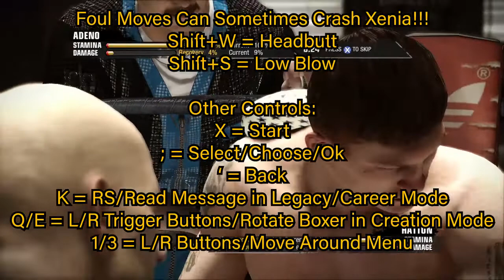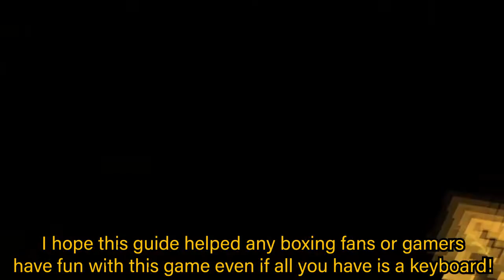Xenia Fight Night Champion Keyboard Controls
Boxing Controls:

WASD = Move Around

Quickly Press W to D/D to S/S to A/A to W = Bob and Weave

Tap WASD Once = Front, Back, Side Step Evade

O/E = Block

Q/I+Direction = Lean

1 = Push

1+3 = Clinch

Shift+A = Switch Stance

Shift+D = Taunt

L/Up+Left = Left Jab

P/Up+Right = Right Straight

;/Left = Left Hook

'/Right = Right Hook

L+; = Left Uppercut

P+' = Right Uppercut

Q/I+L = Body Left Jab

Q/I+P = Body Right Straight

Q/I+; = Body Left Hook

Q/I+' = Body Right Hook

Q/I+L+; = Body Left Uppercut

Q/I+P+' = Body Right Uppercut

3+Any Punch Key = Haymaker

Foul Moves (Can Cause Xenia to Crash or Boxers and Ropes to Disappear!):

Shift+W = Headbutt

Shift+S = Low Blow

Other Controls:

X = Start

; = Select/Choose/Ok

' = Back

K = RS/Read Message in Legacy/Career Mode

Q/E = L/R Trigger Buttons/Rotate Boxer in Creation Mode

1/3 = L/R Buttons/Move Around Menu

Make textures for created boxers and accessories appear:

- Open Xenia's configuration file and make sure d3d12_readback_resolve = true.

Played On: Xenia Canary December 27, 2021 Version.